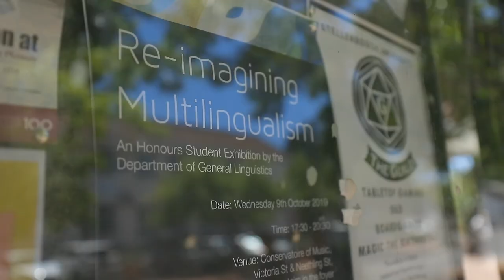Faculty of Arts and Social Sciences: Sociology and Social Anthropology